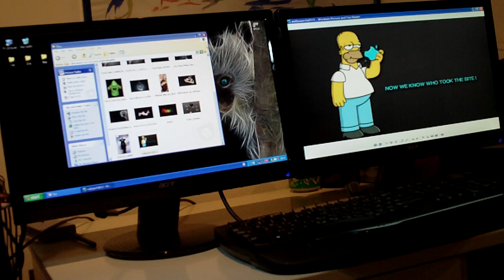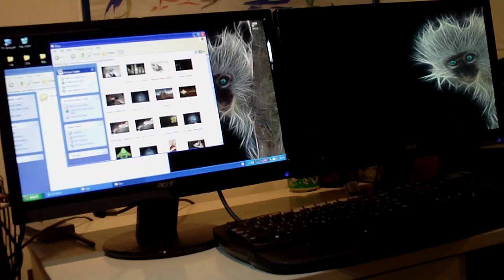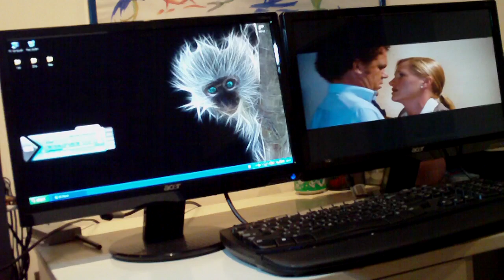Multiple Monitors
Comp specs:
CPU AMD AthlonII X2 250, 3.0 GHz, socket AM3, Cache 2MB, BOX
HDD 3.5" 500 Gb Western Digital Caviar Blue,7.200okr/min 16MB, SATA II/300
RAM PC DDR2-800, 2GB, CL5 (128Mx8), 240pin, takeMS
Cooler Master, Elite 332 Middle Tower, 420W
VGA PCIe2.0 ATI Radeon HD5450, MSI, 1 GB, DDR5, DVI, HDMI
DVD RW LG DVDR 22x, GH22NS40 Dual Layer, SATA